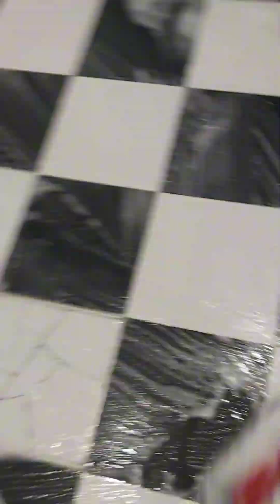kong gusto mo mag abroad dapat handa ka sa trabaho dito buhay ofw qatar